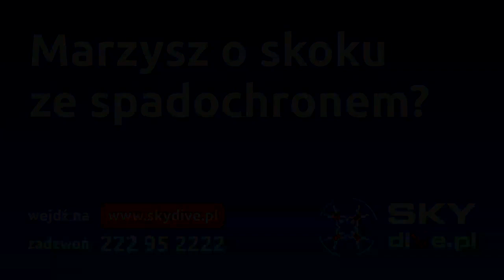Sierpień dobrze rozpoczęty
Zapraszamy na szkolenia spadochronowe metodą AFF i skoki tandemowe z instruktorem! Skoki z 4000m, z dużego i wygodnego samolotu. Nowoczesny sprzęt, doświadczona kadra instruktorska- wielokrotni rekordziści Polski oraz członkowie Kadry Narodowej. CERTYFIKOWANY OŚRODEK SZKOLENIA LOTNICZEGO PL/CTO-132/2009.